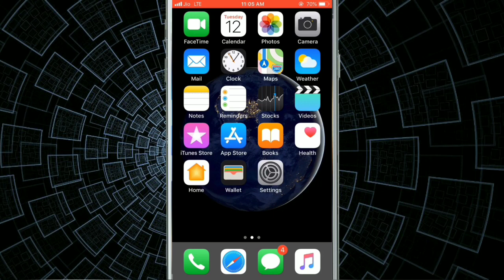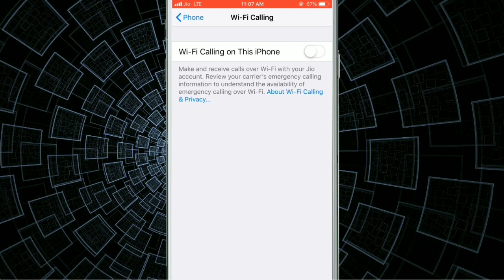Wi-Fi Calling On Settings in Apple iPhone 6